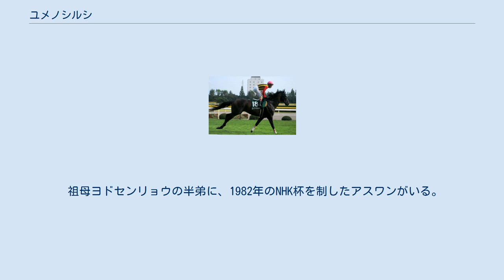ユメノシルシ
ユメノシルシは日本の競走馬。
 2007年に第43回新潟記念を制した。
半弟に2010年の安田記念を制したショウワモダン（父エアジハード）、伯父に1990年の第34回阪急杯を制した元種牡馬のセンリョウヤクシャがいる。
 2004年、10月31日に東京競馬場でデビューし、初出走は9着だった。
その後デビュー6戦目で初勝利を挙げた。
以降条件戦に出走。
ダート戦を中心に出走するが、なかなか勝ちあがれずにいた。
 2007年、デビュー戦以来の芝のレース、潮来特別を勝利し、さらにその後湾岸ステークスにも勝利し、オープン馬となる。
オープン入りした後、いきなり天皇賞 （春）に出走。
さすがに相手が強く10番人気で15着であったが、4角までは逃げの態勢を作り、ペースを握った。
続く福島テレビオープンに勝利し、初の重賞七夕賞では3着に入ると、続くこの年8戦目となる新潟記念を制し重賞初勝利を挙げる。
大久保洋吉調教師と吉田豊騎手の師弟にとっては、2005年にメジロマントルで勝った鳴尾記念以来、1年8か月ぶりとなる重賞勝利となった。
そして、この重賞2戦での活躍により、サマー2000シリーズの覇者となった。
 しかし、新潟記念後、左前脚球節に不安を発症したため放牧に出された。
 それから2年近く経った2009年6月12日にプールの底か側面に脚をぶつけ骨折して死亡。
日本中央競馬会 (JRA) の競走馬登録を抹消された。
 祖母ヨドセンリョウの半弟に、1982年のNHK杯を制したアスワンがいる。